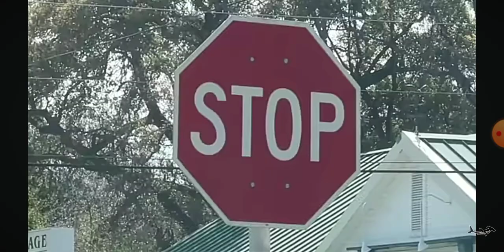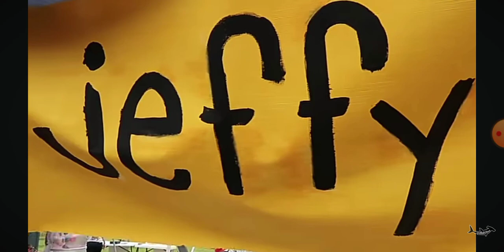March 30 2024